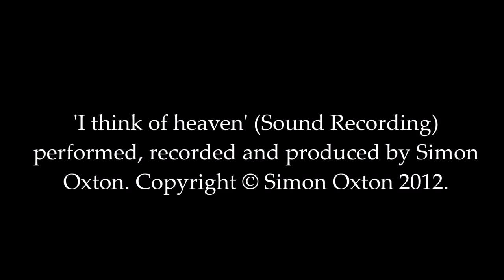Song | 'I think of heaven' by Simon Oxton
My life has been changed
I'll never be the same
And Lord it's all because of you

In 2003 I was living on a canal barge belonging to a man named Mick. How I came to be there was complicated, but Mick was my friend throughout that year. He had his own, smaller boat next to the barge, and I would often sit with him inside his boat hearing his stories. And he would listen to me talk about God.

By his own admission he had been a violent man in his younger years; but I don't remember anything about his personal life or how he came to be living on a boat in Brentford. His dream was to travel the canals of the UK on his barge (the one I lived on).

This photograph gave me faith because it reminded me of ol' Mick. He would feed the pigeons that flocked in the boat yard where his boats were moored -- and they would feed from his hand (like in the photo). The man looks about Mick's age when I knew him.

As I spent time with Mick those nights, I would sometimes look closely at him, at his features, at his clothes, and wonder who he was, really. He was a tough character, but I felt safe with him. I even thought he might be an angel sent to help me through a difficult time.

Dedicated to my friend Jamal Rjoul (who appears in the music video 'Take a Stand' and has his own stories to tell about desperate times), this song is addressed to God; and so, in that sense, is a psalm of thanksgiving for my new life.

I hope I meet Mick again one day, perhaps in heaven.

I think of heaven

1
All my wayward years
I never knew what life was for
I never imagined there could be love like yours

Chorus
O when I think of heaven
I wanna be there
Wanna be there
By your side
It’s an incredible thing
Knowing you, God
Knowing you died for me
O I think of heaven

2
Every day I pray
To you who answers prayer
And when I’m struggling, I know you’re still there
O help me, LORD, to love
Like you did that hour
When all of Time was changed by love’s holy power

Chorus
Wanna be there
By your side

I was into madness –
Doing things in ignorance
But LORD, now I know you
O teach me from the Bible
Cos this ain’t just survival
This is about what is true

Chorus
Wanna be there
By your side

'I think of heaven' (Literary Work) written by Simon Oxton.
'I think of heaven' (Sound Recording) performed, recorded and produced by Simon Oxton.

Address: Roding Valley High School, Alderton Hill, Loughton IG10 3JA
We meet first three Sundays in the month. Start: 11AM.
Nearest tube: Loughton on Central line.